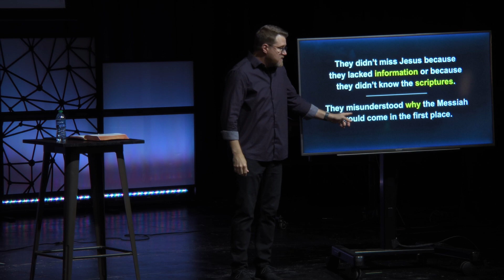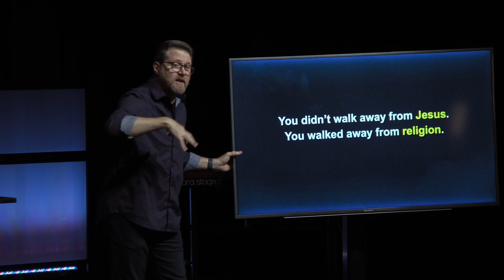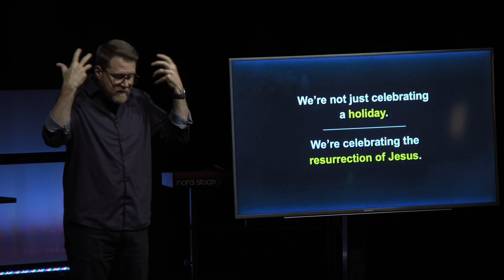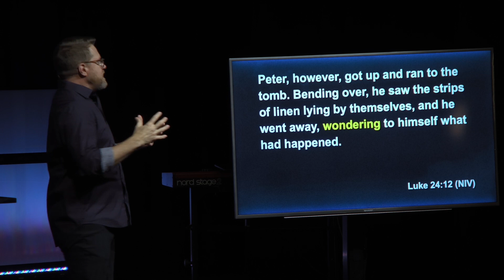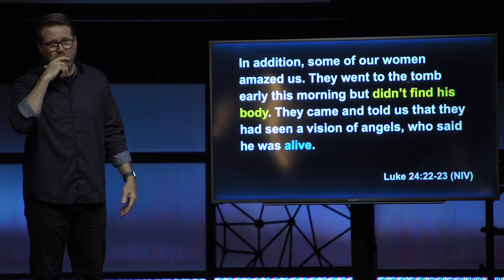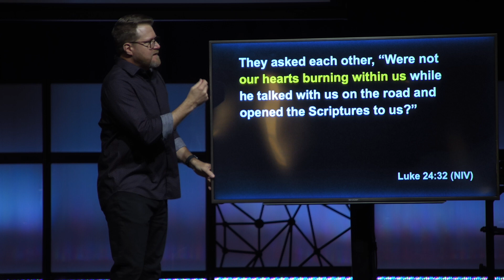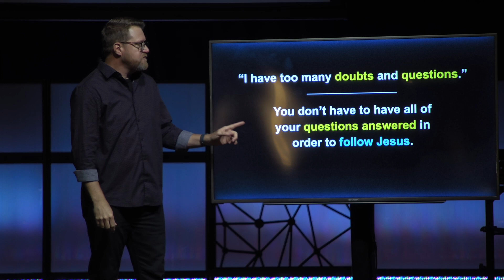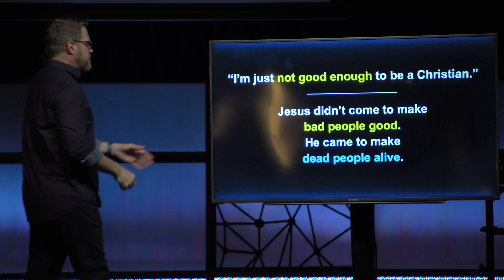Don't Miss Jesus | A Savior For All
Happy Easter Ridge Church and those tuning in for the first time! In this message, Pastor Trip talks about why so many people missed Jesus while he was on Earth. They misunderstood why Jesus came to Earth in the first place. Many people listening to this may be in the same place as those people. Don't miss your chance to know Jesus and follow Him.